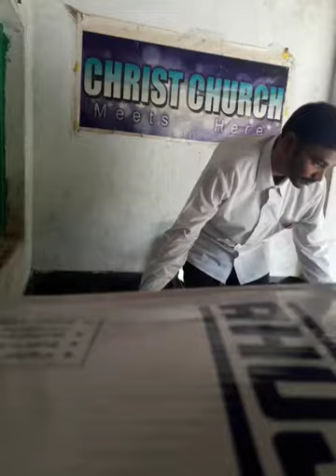అర్హులైన వారికి అప్పగింపబడుతున్న క్రీస్తు ఆస్థి..!